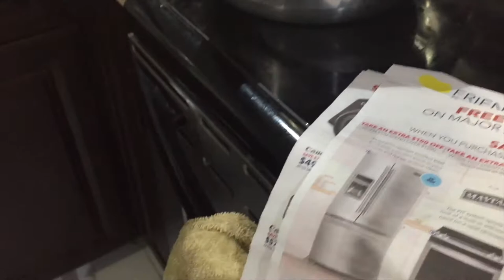చికెన్ సమోసా - Usha's Vlogs from Canada- TELUGU